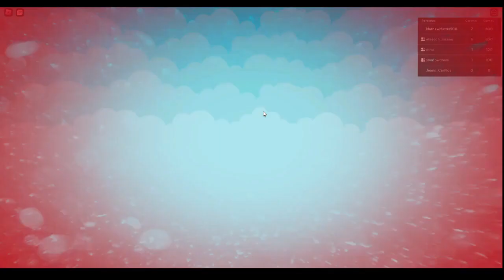Jugando Stumble Guys en Roblox con